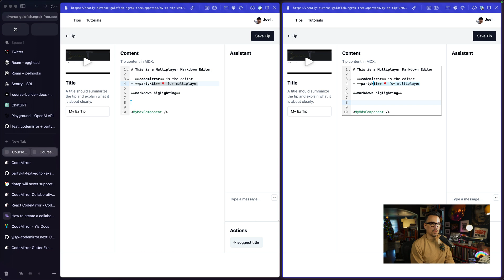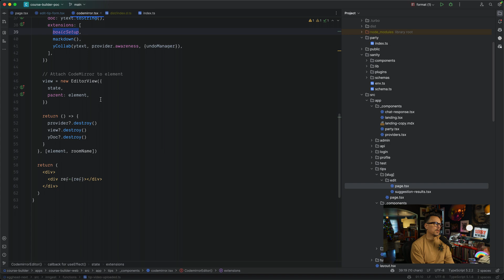Multiplayer Markdown Editing with codemirror and Partykit in Next.js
It's wild how ez it is to set up a collaborative multi-player editing environment. Partykit hits the spot.

Codemirror is fantastic and it's going to be a lot of fun exploring and extending it.